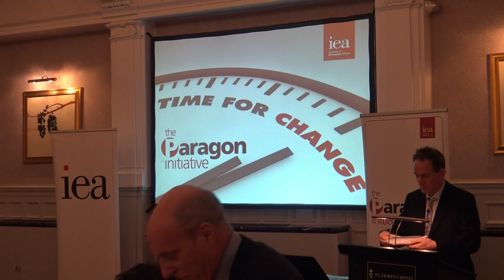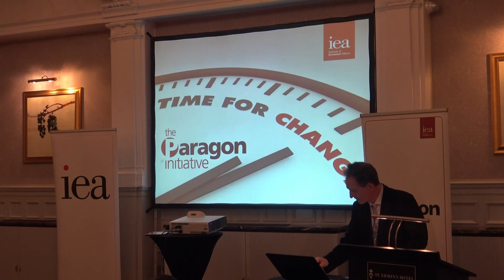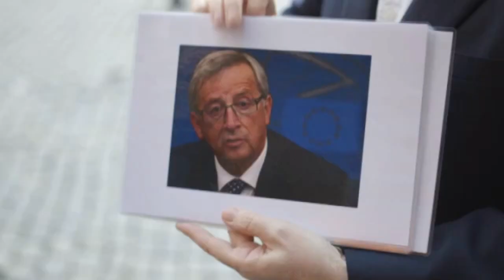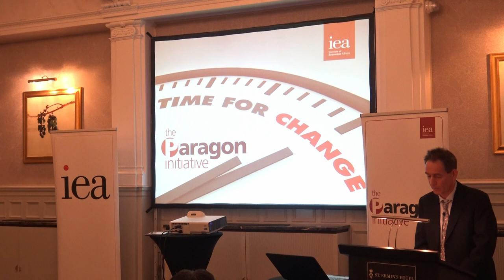Martin Durkin: Why the UK Must Leave the EU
Martin Durkin, documentary film maker and producer of the upcoming "Brexit: The Movie", addressed the IEA, making the case for Britain to leave the European Union.

This event is part of the Paragon Initiative - the IEA’s biggest-ever research programme.